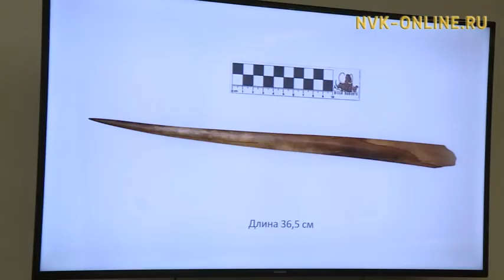В арктической части Якутии найдено копье из мамонтовой кости